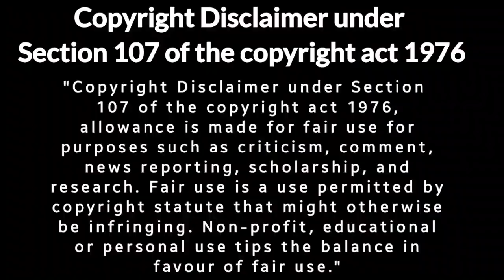Tales of Walking Dead Episode 3 Explained in Hindi